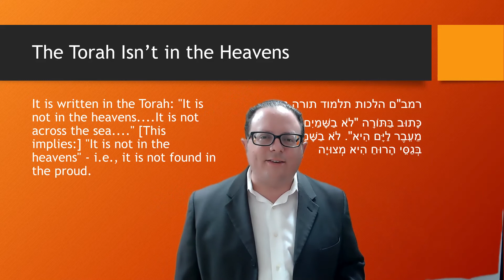Nuance Video 006 The Torah Isn't in the Heavens